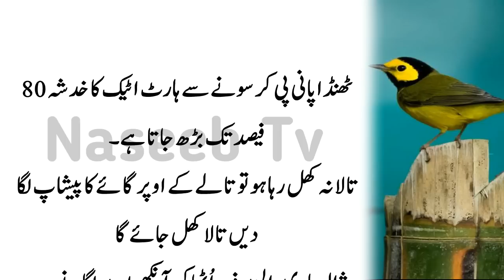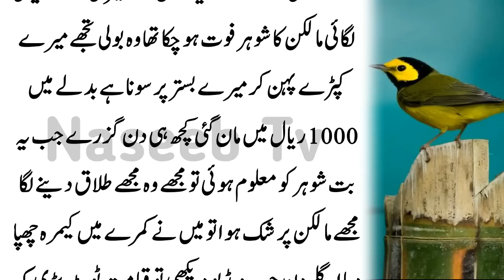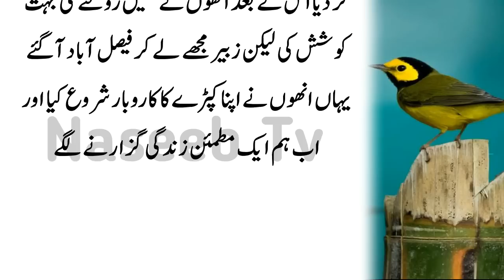Hadio Ma Dard Ho Ya Jasim Pa Alargi Ho To Do Dana Raat Ko Khiya Karo l Naseeb Tv